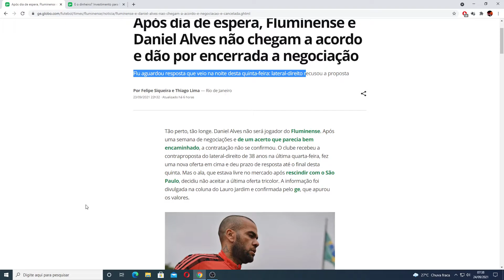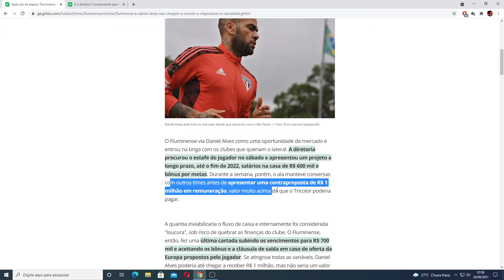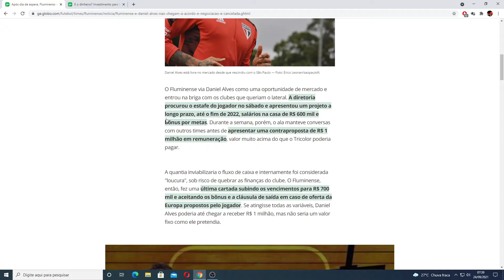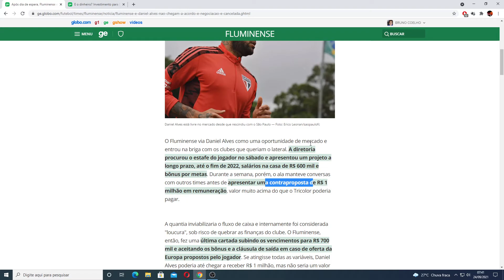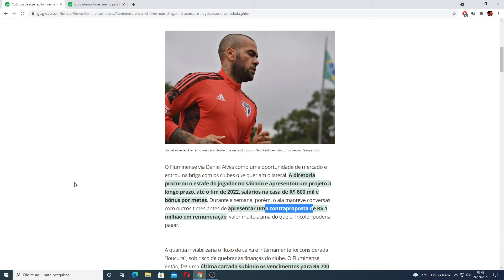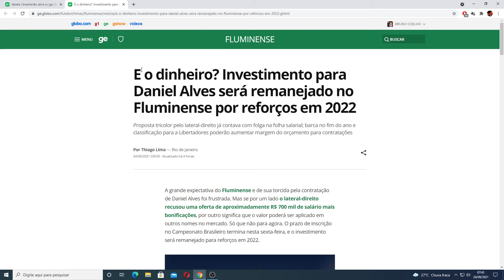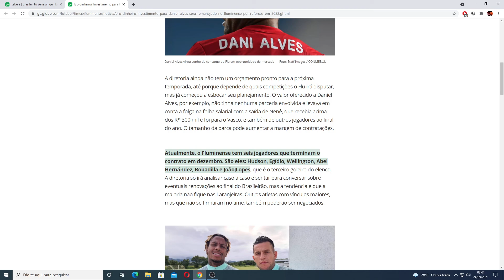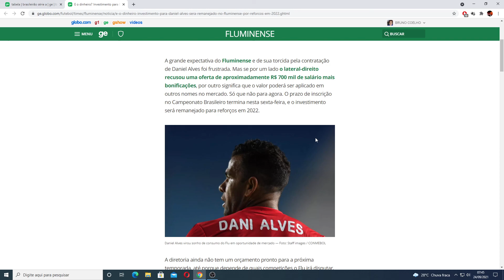DANIEL ALVES E FLUMINENSE NÃO CHEGAM A UM ACORDO E NEGOCIAÇÃO É CANCELADA